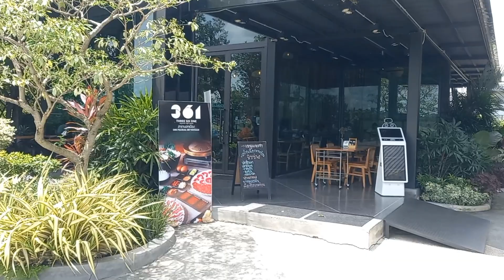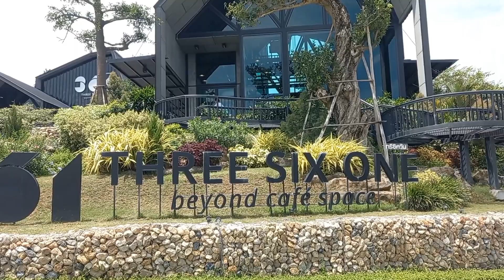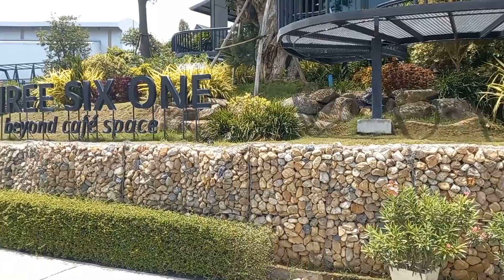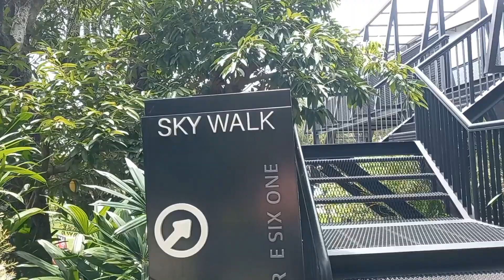Ganz in der Nähe von uns;das 361 Caffe und Restaurant.